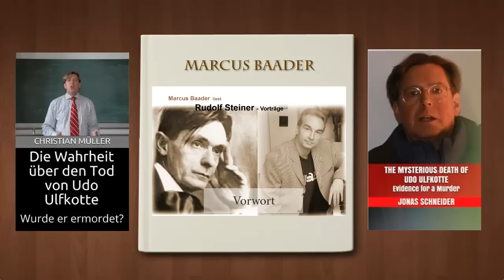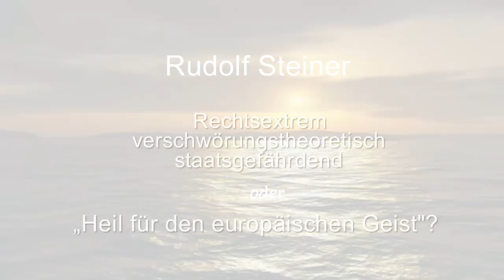Rechtsextrem, verschwörungstheoretisch, staatsgefährdend - oder "Heil für den europäischen Geist"?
Hier stelle ich aus 3 verschiedenen Vortragzyklen Rudolf Steiners prophetische, apokalyptische Gedanken zu der bewussten Islamisierung von Mitteleuropa im Sinne von 666 - des Sonnendämons - zusammen.

Hier sind die ersten 9 Vorträge des 1. Bandes von "Zukunft gestalten 2a" zu erhalten